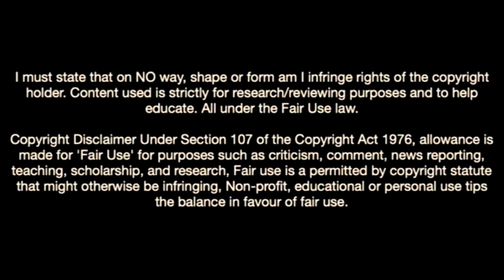Johan Bakayoko-The Future Of Psv